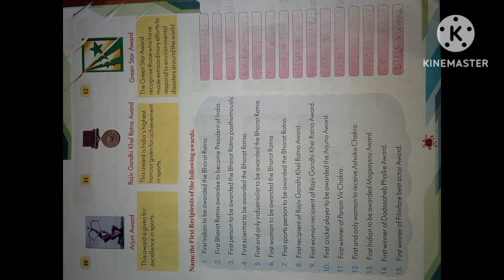EVS question paper (4class,) with more important GK for competitive exam @jyoti Rajkhowa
Dear students
i am going to give all of u for class iv  an  iportant EVS paper for yur upcoming exams i hope u  must success through this paper
Here is given some important GK questions answere for all of u  for yur any
 competitive exams
@jyoti Rajkhowa